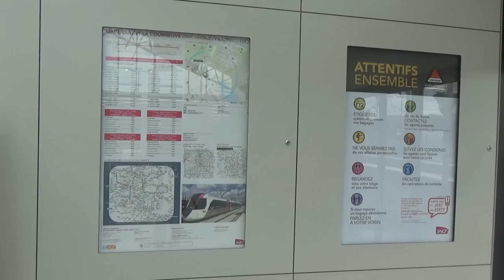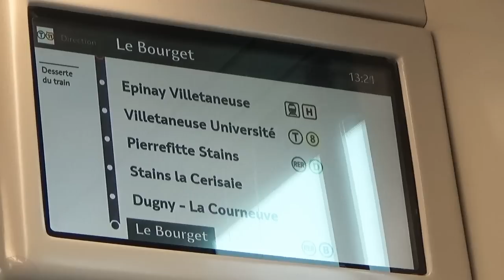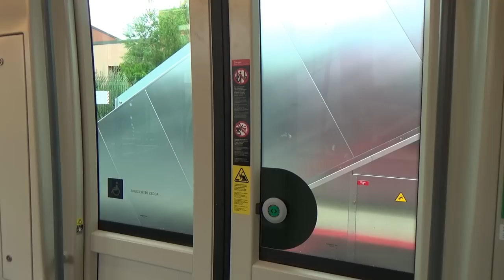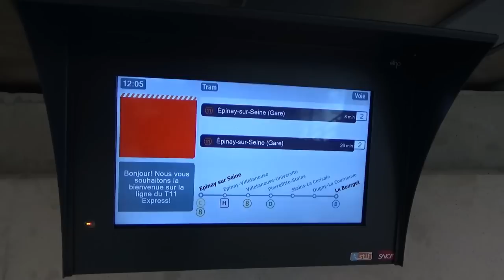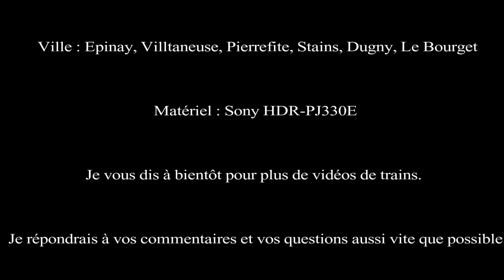Paris Tramway T11 Express Epinay - Le Bourget - Service Commercial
Salut à tous et fans de trains ! Voici une nouvelle vidéo pour vous ! Je me suis rendu en Seine-Saint-Denis pour assister à l'inauguration du tramway T11 Express Parisien qui relit Épinay-Sur-Seine au Bourget ! Mise en service le 1er Juillet 2017, cette nouvelle ligne de tram-train permettra aux usagers de se rendre d'un point à un autre plus facilement et plus rapidement sans faire de gros changements par Paris ou attendre un bus pendant 20 minutes en banlieue ! Le T11 Express dessert 7 stations avec 3 lignes de RER en correspondance dont la B, C et D, notamment la ligne transillien H à Épinay-Villtaneuse et enfin la ligne T8 du tramway Parisien à Villtaneuse-Université et Épinay-Sur-Seine.
La ligne est assurée par des citadis Dualis construites à Alstom ! Tout comme celles du tram-train de Nantes et Lyon, ces rames ont la capacité de rouler avec des pointes à 100km/h ce qui permet au T11 Express de relier Le Bourget à Épinay en seulement 15 minutes sur 11km. A l'horizon 2025, le T11 sera prolongé jusqu'à Noisy-le-Sec passant par Bobigny et pour finir, il sera également poussé vers l'Ouest jusqu'à Satrouville ! Voila qui promet d'être intéressant pour le grand Paris Express !
Pour vous divertir, je me suis rendu dans toutes les stations pour tenter de faire de belles prises dans de divers endroits et mes efforts ont payé ! Le temps n'était malheureusement pas au rendez-vous mais l'ambiance était la et on a pu shooter sans aucun problème !
Lien de ma chaîne ci dessous